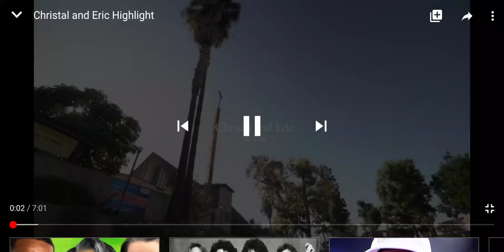THE BEST DAY OF MY LIFE!!!NOWIAMWHOLE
The day I jumped the broom with my beautiful wife , Christal. 10/01/16